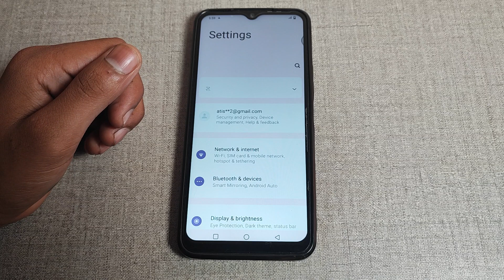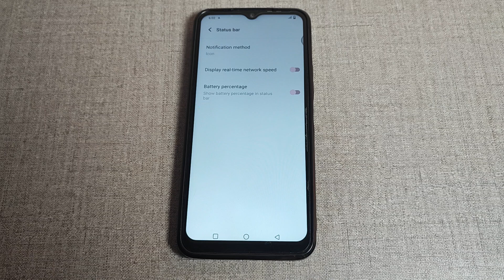How to on Display real time network speed in Vivo Y33s, Display real time network speed ko kaise on